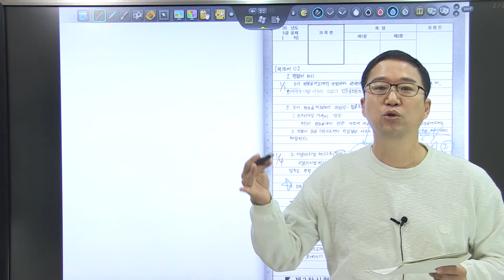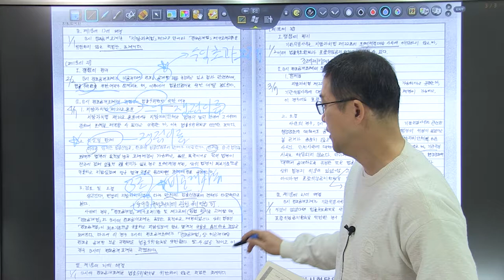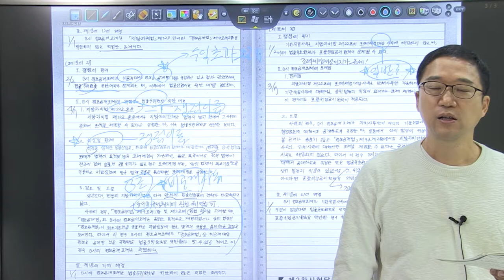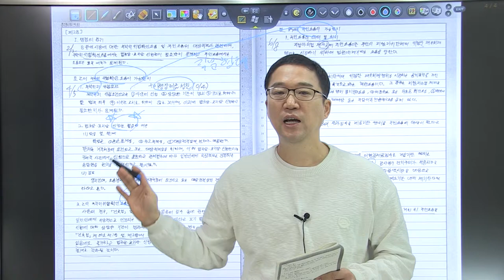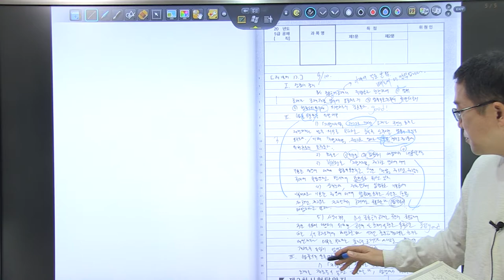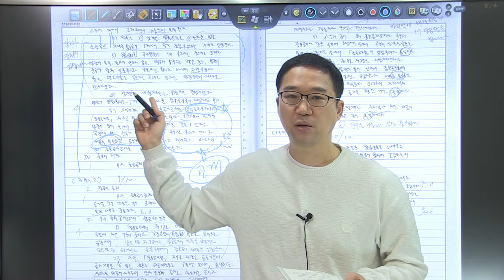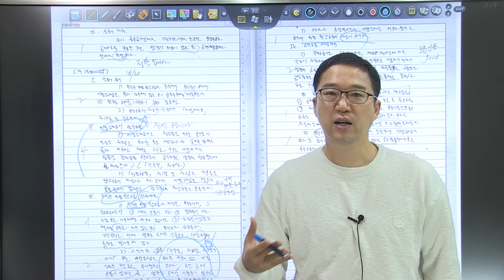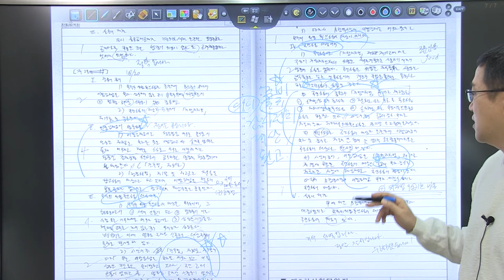2019년 행시 2순환 복습동영상 7강